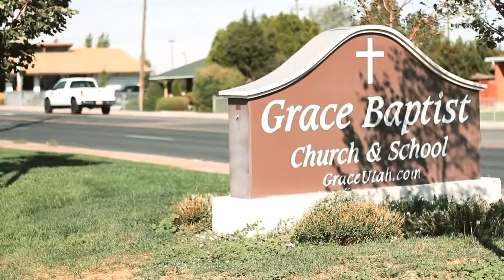Grace Baptist Welcome Video